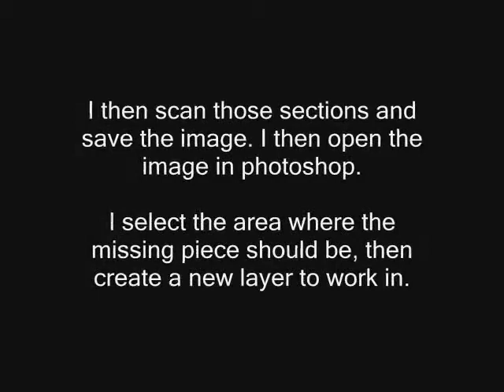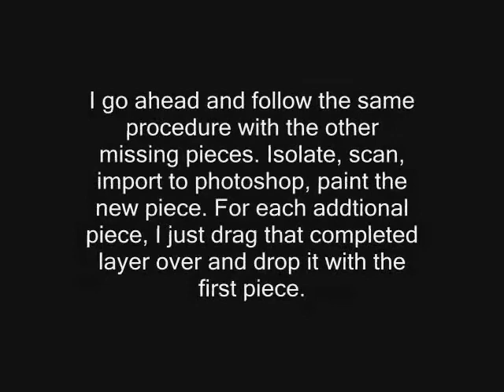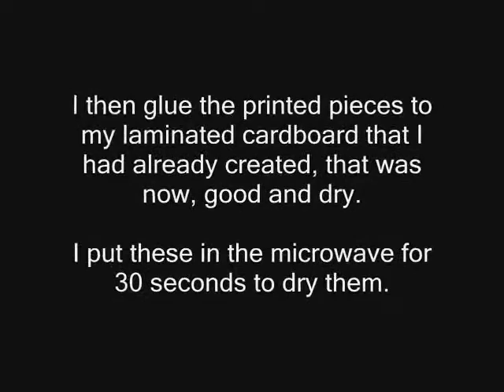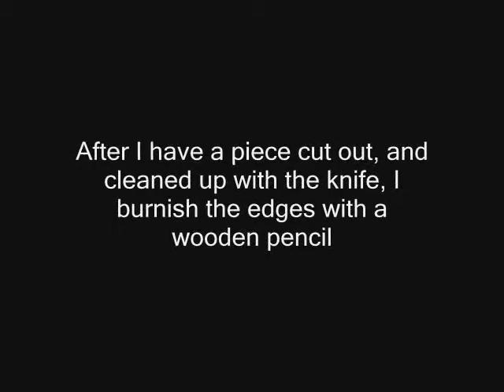How to re-create missing puzzle pieces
I invented my own method to create missing puzzle pieces. If I can do it, you can to! you need a scanner, a printer and some sort of photo editing program.